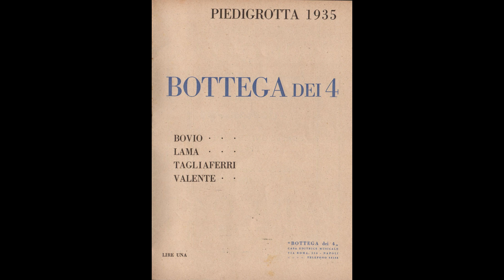Suspiro 'E Capemonte - Ferdinando Rubino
Federici - Lama 1935